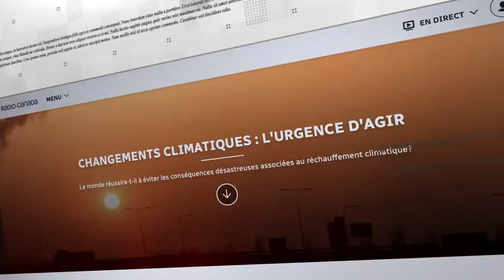Sommes-nous prêts pour la prochaine catastrophe? - [Re]penser le monde S2E3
Les catastrophes bouleversent. Que ce soit les changements climatiques, les crues printanières annuelles, les feux de forêts ou encore les crises sanitaires ou économiques qui se succèdent, on a parfois l’impression de vivre au sein d’une crise perpétuelle. Est-ce qu’on est prêt pour la prochaine catastrophe? Faut-il plutôt tenter de s’adapter, quoi qu’il arrive? Par où commencer?

Animation : Sophie Fouron et Normand Baillargeon
Invité.e.s : Dominic Champagne, Mathieu Hébert et Isabelle Thomas
Une production : Savoir média

Vous avez aimé la vidéo Sommes-nous prêts pour la prochaine catastrophe? - [Re]penser le monde?